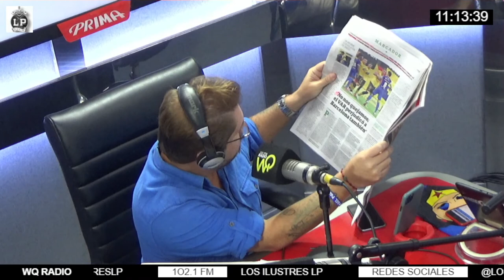LOS ILUSTRES LP EN 102.1 FM (WQ RADIO)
¡EN VIVO!